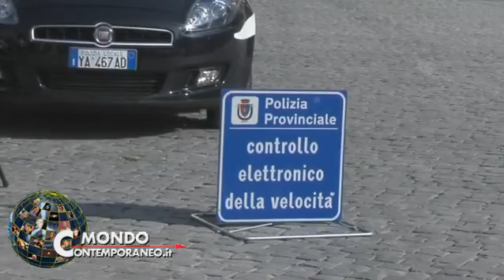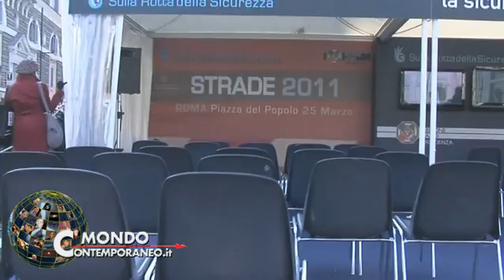roma guida la tua vita a strade 2011